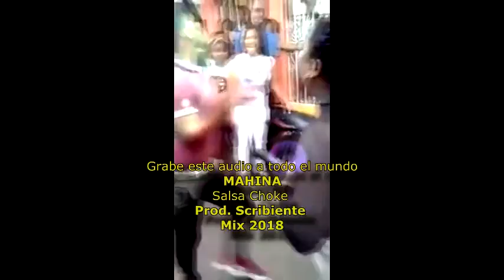Canción Grabe este audio a todo el mundo - Maina SALSA CHOKE full HQ MIX Prod SCRIBIENTE 2018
MAHINA  Maina y su primera canción de SALSA CHOKE full HQ MIX Prod  SCRIBIENTE 2018.

Lo más nuevo de la Salsa Choke ( Choque), Maina Tumaco , Mahina Tumaco 2018 , Scribiente William Yeah Productor , OITV Producciones, Carnavales de Tumaco 2018. Pacífico Sur Colombiano 2018.
Grabe este audio a todo el mundo.